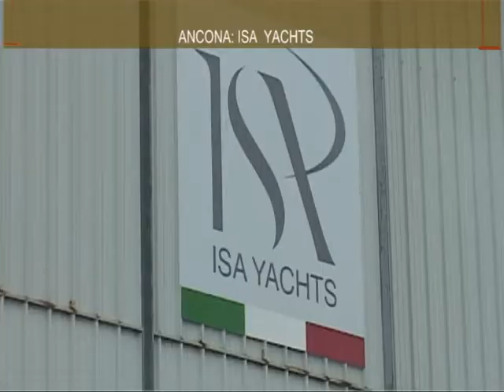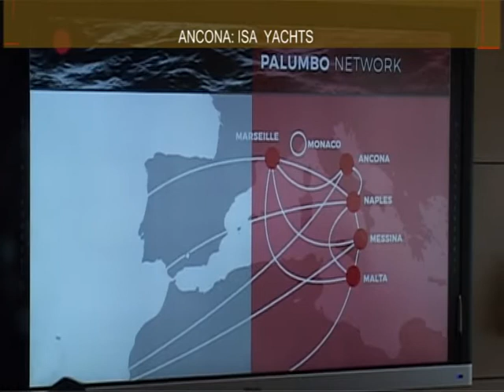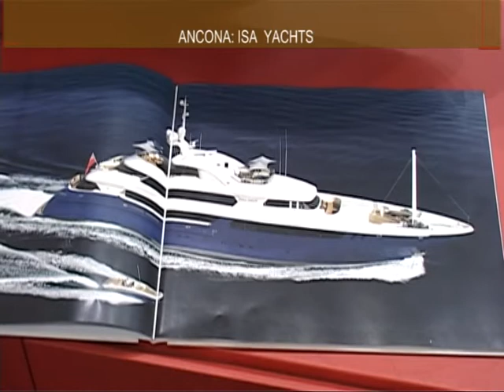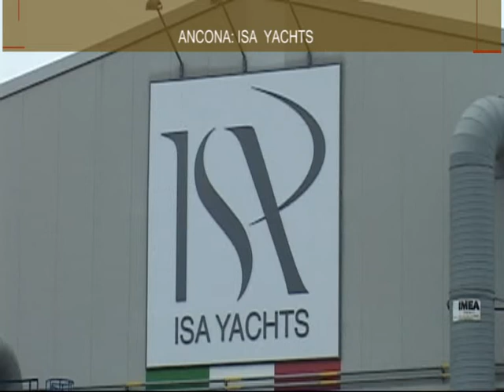Il nuovo corso della Palumbo Ancona Shipyard ISA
Nel servizio di TVRS le immagini della presentazione del cantiere targato Palumbo Group